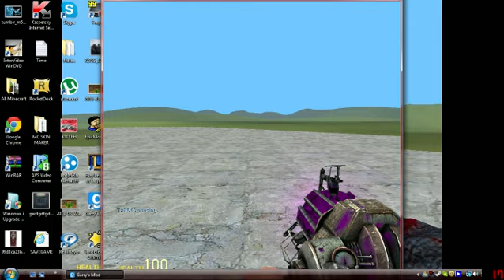Gary's Mod: Mah TARDIS!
These are short GMod vids I make for fun!